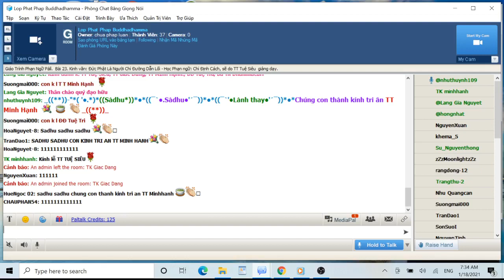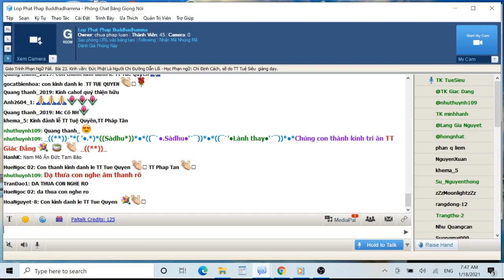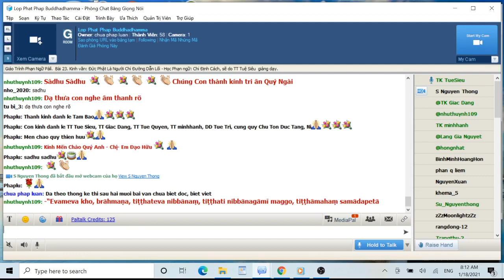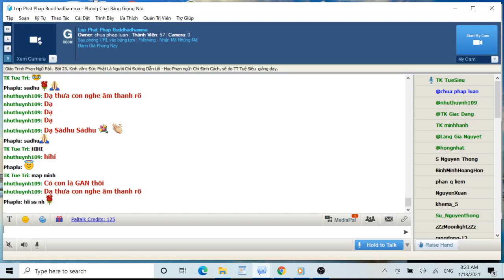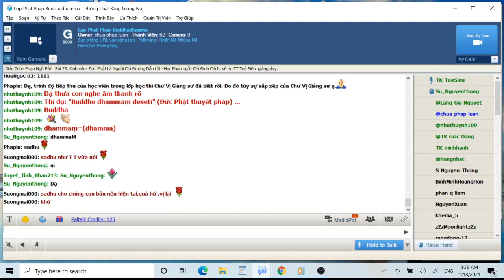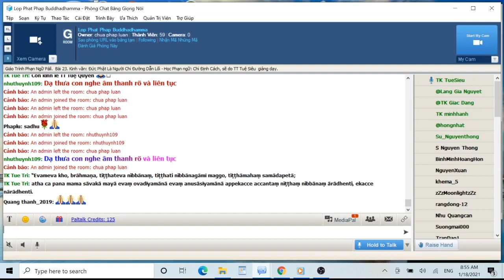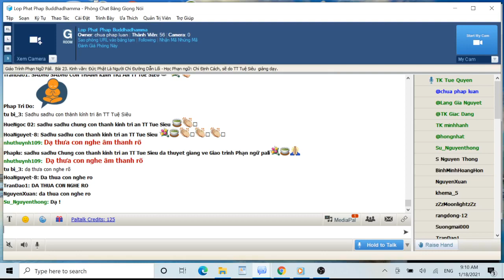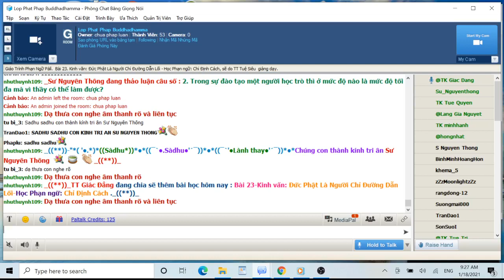18-01-2021. Phạn Ngữ Pālī_Lop Phat Phap Buddhadhamma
Lop Phat Phap Buddhadhamma Thứ Hai Jan 18-2021.Giáo Trình Phạn Ngữ Pālī. Tỳ Kheo Giác Đẳng biên soạn.Bài 23.Đức Phật Là Người Chỉ Đường Dẫn Lối - Học Phạn ngữ: Chỉ Định Cách. sẽ do TT Tuệ Siêu  giảng dạy.

@@@ 23. Kinh văn: Đức Phật Là Người Chỉ Đường Dẫn Lối - Học Phạn ngữ: Chỉ Định Cách.

Kinh văn:

“Evameva kho, brāhmaṇa, tiṭṭhateva nibbānaṃ, tiṭṭhati nibbānagāmī maggo, tiṭṭhāmahaṃ samādapetā;

Cũng vậy, này Bà-la-môn, trong khi có mặt Niết-bàn, trong khi có mặt con đường đi đến Niết-bàn, và trong khi có mặt Ta là bậc chỉ đường.

atha ca pana mama sāvakā mayā evaṃ ovadīyamānā evaṃ anusāsīyamānā appekacce accantaṃ niṭṭhaṃ nibbānaṃ ārādhenti, ekacce nārādhenti.

Nhưng các đệ tử của Ta, được Ta khuyến giáo như vậy, giảng dạy như vậy, một số chứng được cứu cánh đích Niết-bàn, một số không chứng được.

Ettha kyāhaṃ, brāhmaṇa, karomi?

Ở đây, này Bà-la-môn, Ta làm gì được?

Maggakkhāyīhaṃ, brāhmaṇa, tathāgato”ti.

Như Lai chỉ là người chỉ đường.

(trích Trung Bộ -  107. Kinh Ganaka Moggallāna- Bản  tiếng Việt của HT Thích Minh Châu)

 Văn phạm

BÀI ÔN

Ôn lại một số văn phạm đã học

- Chủ cách: thường dùng làm chủ từ của câu.

Thí dụ: "Buddho dhammaṃ deseti" (Ðức Phật thuyết pháp) ...

- Ðối cách: thường dùng làm túc từ hay đối từ trực tiếp cho động từ.

Thí dụ: "Gāmaṃ gacchāmi" (Tôi đến làng) ...

- Sở dụng cách: thường dùng trong ý nghĩa phương tiện của hành động, hay nói lên sự hợp tác ...

Thí dụ: "Puriso rathena yāti" (Người đàn ông đi bằng xe); "Ahaṃ tava saha vasāmi" (Tôi sống với anh) ...

BÀI HỌC TRONG TUẦN

- Chỉ định cách: thường dùng làm túc từ gián tiếp cho động từ hay làm túc từ cho những phân từ; hoặc để nói lên mục đích.

Thí dụ: "Tvaṃ yācakassa āhāraṃ desi" (Anh cho vật thực đến người hành khất); "Namo buddhāya" (Tôi cung kỉnh Ðức Phật); "Buddho lokahitāya loka-sukhāya dhammaṃ desesi" (Ðức Phật thuyết pháp vì lợi ích cho đời) ...

(trích từ giáo trình Pali Hàm Thụ của Tỳ Khưu Giác Giới)

BÀI TẬP

(Sẽ bổ túc trong giờ học)

Dịch sang tiếng Việt các câu sau đây

Dịch sang tiếp Pàli các câu sau đây

TỪ VỰNG

Một số danh từ nam tính vĩ ngữ "a"

1.    Aja : con dê

2.    Āloka : ánh sáng

3.    Kāya : thân thể

4.    Kumāra : cậu bé

5.    Gāma : xóm làng

6.    Goṇa : con bò

7.    Cora : kẻ trộm

8.    Deva : vị trời

9.    Dhamma : giáo pháp

10.Buddha : đức Phật

11.Bhūpāla : đức vua

12.Miga : con nai

13.Vihāra : tịnh xá

14.Saṅgha : Tăng lữ

15.Arañña : khu rừng

16.Kula : gia đình

17.Cetiya : đền tháp

18.Catta : dù lọng

19.Dukkha : sự khổ

20.Dhana : tài sản

21.Puñña : phước đức

22.Puppha : bông hoa

23.Phala : quả, trái

24.Bala : sức mạnh

25.Maraṇa : sự chết

26.Vattha : vải sợi

27.Sukha : sự an vui

28.Suvaṇṇa : vàng =kim)

29.Sota : lỗ tai.

30.Hadaya : trái tim.

Một số động từ thường dùng